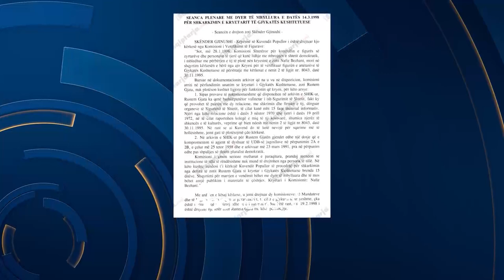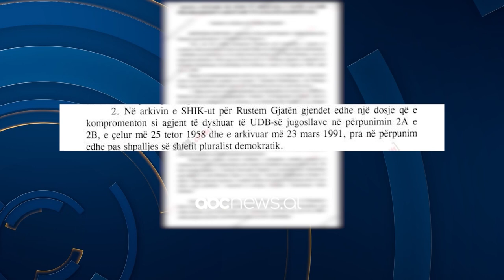Rustem Gjata spiun i UDB e sigurims/ Deklasifikohet dokumenti i Kuvendit: Raportoi kundër kosovarëve